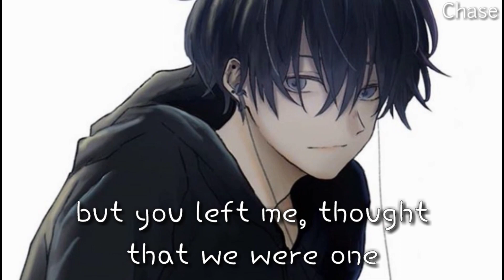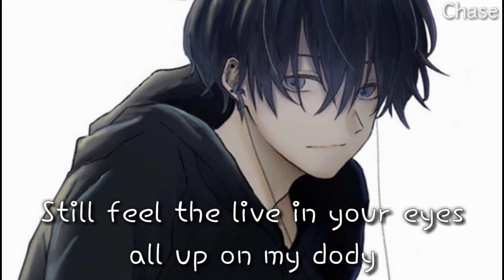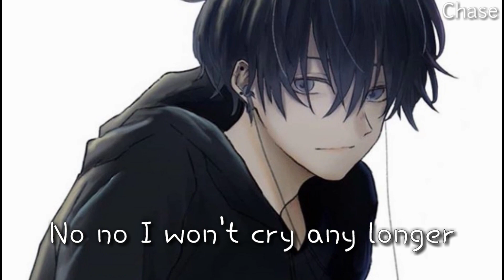Nightcore - Love Scenario (iKON) (w/lyrics)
✪ Song - Love Scenario
✪ Original Artist (s): iKon
✪ Cover Artist (s): Dovian Padillo

Anime/Game/VN - ?

•Art by: ??

♫ Message for the Original creator of this song ♪ If you are the original artist and you dont want me to have your work uploaded on my channel, please contact me via my email and I will remove it immediately!

Best songs of 2019:

1. "If I Can’t Have You" - Shawn Mendes
2. “Señorita" - Shawn Mendes, Camila Cabello
3. "7 Rings" - Ariana Grande
4. "Juice" - Lizzo
5. “Boy With Luv” - BTS (방탄소년단) Feat. Halsey
6. “Someone You Loved” - Lewis Capaldi
7. “Circles” - Post Malone
8. “Dancing With a Stranger" - Sam Smith, Normani
9. “Look At Her Now” - Selena Gomez
10. "Never Really Over" - Katy Perry
11. "Call You Mine" - The Chainsmokers, Bebe Rexha
12. “Don’t Call Me Angel” - Ariana
13. "Wow." - Post Malone
14. "I Don’t Care" - Ed Sheeran, Justin Bieber
15. "ME!" - Taylor Swift feat. Brendon Urie
16. “Lose You To Love Me” - Selena Gomez
17. "Boyfriend" - Ariana Grande Feat. Social House
18. “Bad Guy" - Billie Eilish
19. “Sucker" - Jonas Brothers
20. “Old Town Road" - Lil Nas X feat. Billy Ray Cyrus
21. “Nightmare” - Halsey
22. “Goodbyes” - Post Malone
23. “Please Me” - Cardi B & Bruno Mars
24. “Lover” - Taylor Swift
25. ”Talk" - Khalid
26. “How Do You Sleep?” - Sam Smith
27. “Panini” - Lil Nas X
28. “Memories” - Maroon 5
29. “Beautiful People” - Ed Sheeran Feat. Khalid
30. “You Need To Calm Down” - Taylor Swift
31. “Break Up With Your Girlfriend, I’m Bored” - Ariana Grande
32. “Con Calma” - Daddy Yankee 33. “10,000 Hours” - Dan + Shay feat. Justin Bieber

Thanks guys peace